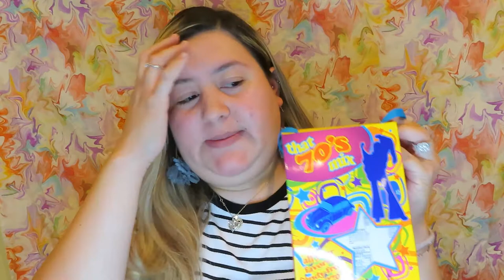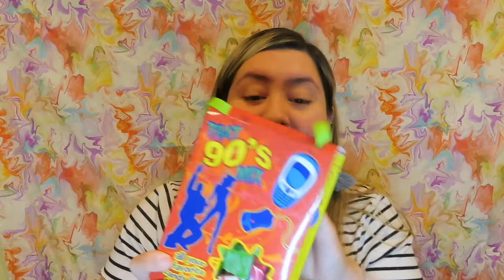A MILLENNIAL TRIES 70s, 80s AND 90s CANDY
Hi friends,

Today, we are going back to memory lane and looking at all the candy from the 70s, 80s, and 90s.  There were a couple of wins and losses.  Thank you for your time and I hope you enjoy the video.

Lizzeth